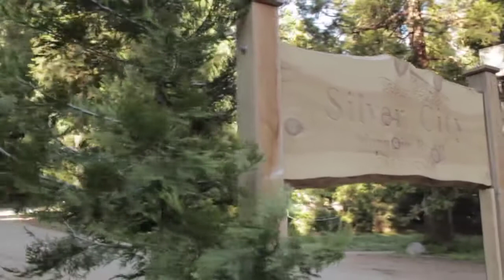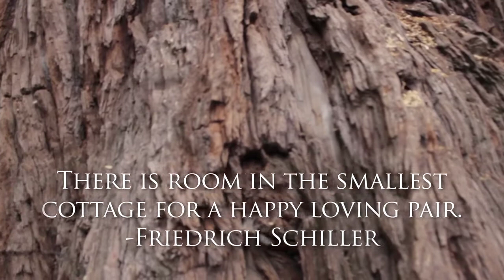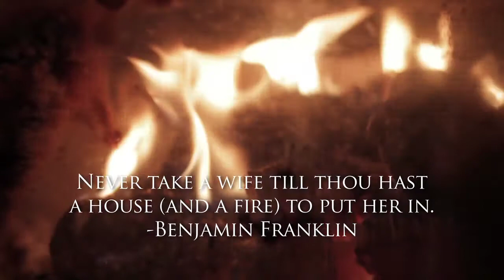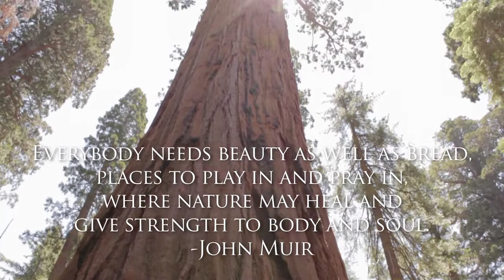Our Sequoia Adventure 2010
Shot using my Canon T2i with my kit lens and my Nikon f/1.4.
I loved the timelapse videos but still need to find a good plugin that will smooth the stutters/pops. I think Philip Bloom has one but it comes from a kit that costs of $1000. Anyways, for my first attempts at timelapse videos I am pretty happy.